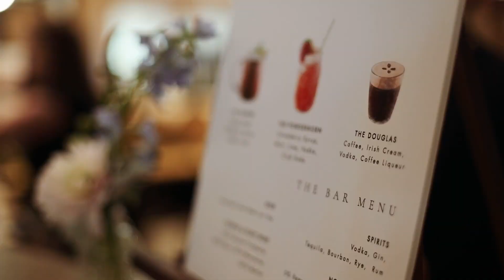Vanessa & Eric - 07.24.24 Victoria, BC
Vanessa & Eric's Wedding at Church and State Winery in Victoria, BC.
Songs:
My Home -Myles Smith
Angel - Shaggy (Tropical Mix)